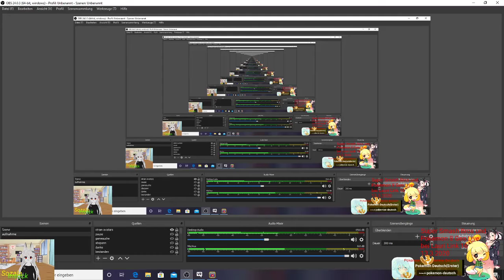Pokemon Card Game 011 Kein Glück im Game aber dafür im Pack (GERVTuber)